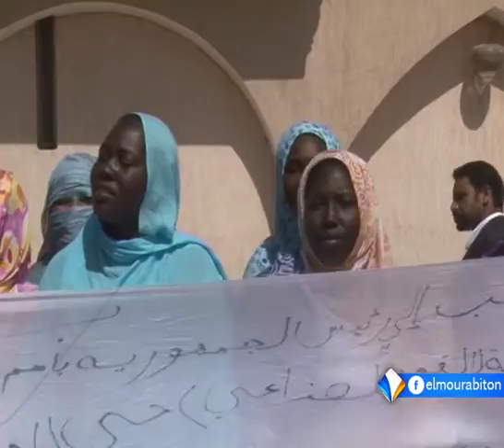وزارة الشؤون الاقتصادية: الفقر يتراجع في موريتانيا بنسبة 10 بالمائة تقرير محمد فال ولد الشيخ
أوضحت نتائج مسح للظروف المعيشية للأسر في موريتانيا عرضته وزارة الشؤون الاقتصادية والتنمية قبل أيام تراجع نسبة الفقر في موريتانيا بنسبة عشرة في المائة.
وتأتي هذه النتائج في وقت يقول فيه بعض المتابعين إن الفقر لا يزال مستشر في العديد من الأوساط الموريتانية، كما لا يزال الوضع المعيشي هشا.
تقرير: محمد فال ولد الشيخ